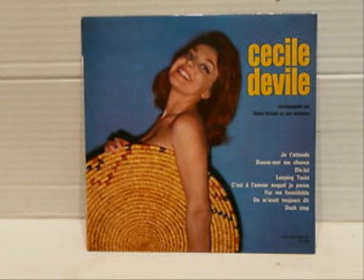Didier Boland - Duck Step (Instrumental)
Extrait du 8 Titres Gala des Variétés "Cecile Devile - Je T'Attends"